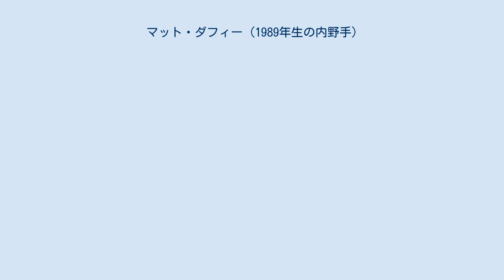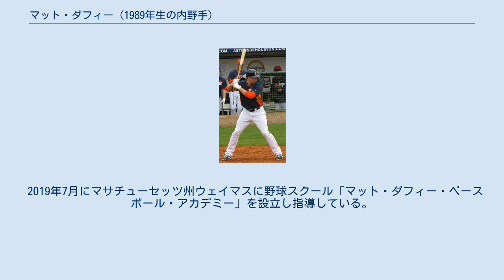マット・ダフィー (1989年生の内野手)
マシュー・エドワード・ダフィー（Matthew Edward Duffy, 1989年2月6日 - ）は、アメリカ合衆国マサチューセッツ州ボストン出身のプロ野球選手（内野手）。
右投右打。
 セント・セバスチャンズ高校を経て、バーモント大学に入学し、2年間プレー。
2009年にはイーストカンファレンスの最優秀選手にも選ばれた。
同大学の野球部が廃部になってからはテネシー大学に転校し、同校で2年間プレーした。
 2011年のMLBドラフト20巡目（全体610位）でヒューストン・アストロズから指名され、プロ入り。
 プロ入り後はマイナーで着実に実績を積み上げ、2015年にはAAA級フレズノ・グリズリーズで打率.294・20本塁打・104打点の好成績を残し、パシフィック・コーストリーグのMVPに輝いた。
9月14日メジャーに昇格し、初安打と初打点を記録するなど、飛躍の年となった。
 2016年はスプリングトレーニングで結果を残し、開幕をメジャーで迎えるもわずか3試合の出場でノーヒットにとどまった。
7月16日にアストロズをDFAとなった。
 2016年7月23日にウェイバー公示を経てテキサス・レンジャーズへ移籍した。
7月27日に再びDFAとなり、30日に40人枠を外れる形で傘下のAAA級ラウンドロック・エクスプレスへ配属された。
移籍後はメジャー出場は無く、AAA級では2球団合計で打率.229・14本塁打・52打点を記録した。
シーズンオフの11月15日に自由契約となった。
 2016年11月17日に千葉ロッテマリーンズが獲得を発表した。
応援歌はディズニーの『マイ・フレンド・ダッフィー』の替え歌。
 2017年、オープン戦では4本塁打と15打点を記録し、打線の中軸候補としてアピールした。
開幕戦の対福岡ソフトバンクホークス戦では、和田毅から先制のタイムリーヒットを放った。
しかし、2割に満たない打率や、守備でもエラーを繰り返した事から4月29日に登録を抹消。
その後、5月9日に一軍に登録されると、その日の第3打席に来日初本塁打となるソロを戸村健次から放った。
直後の試合では活躍し、一時打率を2割3分まで上げたが、交流戦になると失速し、6月18日にウィリー・モー・ペーニャと入れ替わる格好で登録を抹消された。
抹消後は結局一度も一軍昇格することのないまま10月2日に帰国した。
来年以降の契約を結ばない方針であると報じられ、2017年シーズン限りでの退団が濃厚となった。
12月2日に自由契約となった。
 2019年7月にマサチューセッツ州ウェイマスに野球スクール「マット・ダフィー・ベースボール・アカデミー」を設立し指導している。